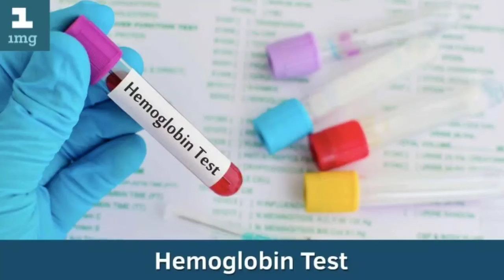Delivery ke baad Period nahi aaya kiya kare? Reasons for Period Delay After Baby Delivery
Ghar par PREGNANCY TEST kaise kare?

my Another Channel Link's:

"Mommies Help"